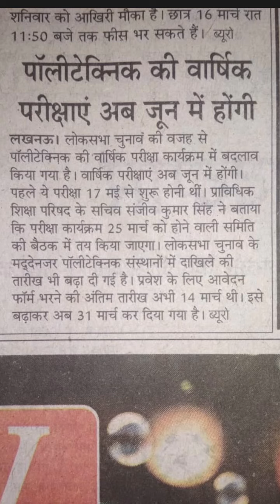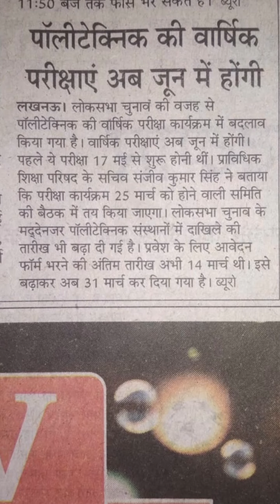Up polytechnic exam date